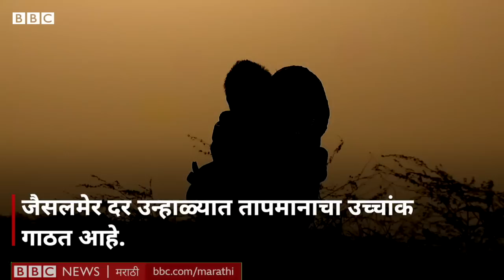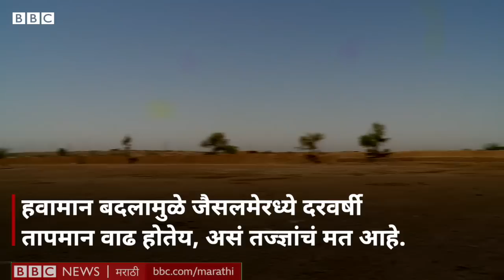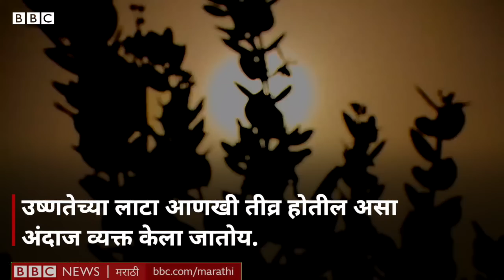Heat Wave India : Climate Change मुळे भारतात उष्णतेच्या लाटा तीव्र होतायत का?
राजस्थानमधील जैसलमेर जिल्ह्यात उष्णतेच्या लाटांमुळे लोकांचं जगणं अवघड होत आहे. तिथं दर उन्हाळ्यात तापमानाचे नवीन उच्चांक समोर येत आहेत. प्राण्यांना पाणी पिण्यासाठी अनेक किलोमीटर चालत जावं लागत आहे. पाण्याविना अक्षरश: प्राण्यांचा जीव जात आहे.